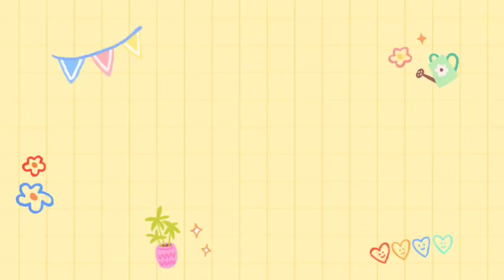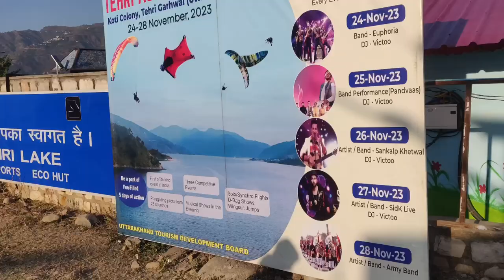Day 2 in Rishikesh I Aisi Ganga Aarti nahi dekhi aaj tak I India me Maldives ke Maze I Sonia Sharma